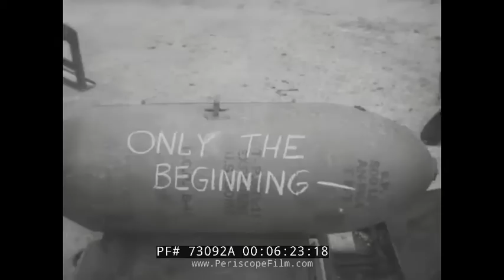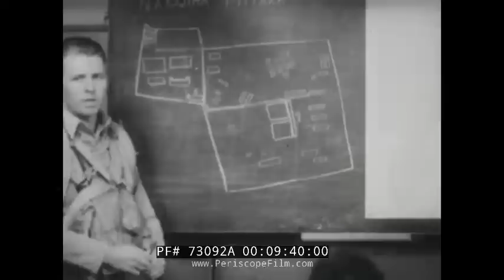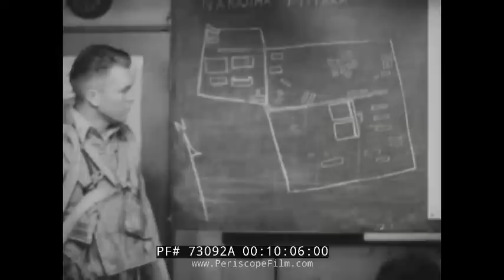CRUSADE IN THE PACIFIC EPISODE #21 "THE AIR WAR ON JAPAN" WWII, DOOLITTLE RAID, B-29 BOMBER 73092A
“The Air War on Japan” — Episode 21 of the 26-part television series "Crusade in the Pacific" produced in 1951 and narrated by Westbrook Van Voorhis. This episode discusses the use of U.S. Navy and U.S. Army Air Corps aircraft in offensive actions against the Marianas Islands and the Japanese mainland during World War II in 1942-44.

This episode begins with images from World War I and the Lafayette Escadrille (0:47) Biplane being walked out of hangar, men attach bombs to the wing. Transition to -- man directs a massive B-29 bomber on the runway. Narrator discusses use of the airplane in a limited extent during WWI; this shifts during the wider global reach of WWII (1:39) Title card THE AIR WAR ON JAPAN. Waves crash behind the text. Shifts to war against Japan and target view over a city from the air. Wide shot of Mount Fuji in the distance with train traveling across a bridge (2:09) View of the globe with Japan and U.S. flags. Arrows from the U.S. directed to Japan as the narrator discusses attacks against Japan early in the war. The aircraft carrier USS Hornet first moves toward Japan in 1942 for Doolittle Raid in April, led by Lieutenant Colonel James Doolittle (2:26) The Hornet moves towards the camera in the water. Men prepare a B-25 bomber’s propeller on the carrier flight deck. The plane takes off as men on the deck look on (3:06) B-25 in the air. Narrator: 16 B-25s left the Hornet’s deck and headed for Japan to bomb Tokyo (3:22) U.S. Army Air Force pilot and crew are honored by Madame Chiang Kai Shek (3:35) Globe view of U.S.land base in China with arrows showing easy access to Japan. Narrator introduces B-29 bomber. Wide shot of B-29 landing. Sequence ends with B-29 bombers lined up on the (4:26) Globe view over the Mariana Islands and their radius in the Pacific Ocean. Signifies the start of the Mariana and Palau Islands campaign, also known as Operation Forager, between June and November 1944 (4:36) Huts, palm trees, military tanks in the landscape, and the building of the airbase in the Mariana Islands with shots of trucks and other equipment moving dirt (5:04) Wide shot of new runway and men flattening it (5:21) November 1924: first B-29s touches down on the new home. Men exit an airplane and are greeted (6:18) On November 24, 1944, planes are prepared for first mission. Shot of truck moving bombs next to a plane. Close-up of a bomb with text written in pencil "ONLY THE BEGINNING" (6:31) Medium close-up and close-ups of men in airplane attaching missiles (6:34) B-29s taking off (6:55) B-29s flying together in the air. Close-ups of pilots. Quick action shots of bombs being dropped from planes, smoke, birds' eye view of the ground below as it’s bombed, and enemy planes being bombed. Sequence ends with planes heading back to base (8:21) Men clustered on life rafts (8:30) Enemy planes attack the base on Saipan, includes smoke flumes, planes destroyed, and men putting out fires (9:01) Bright light from incendiary bomb exploding at night and B-29 planes on fire (9:18) Shots of U.S. air decks and Navy preparing for attack (9:27) Navy pilots seated in ready room discussing plans as an officer stands in front to present. B-29s take off to strike. Pilot’s view of plane flying and dropping bombs over an airfield and harbor in Japan (11:57) A pilot parachuting from his crippled aircraft. Closeups of pilot in his solo raft in the ocean drinking rainwater with his hands (12:23) Wide shot of submarines sent out on lifeguard duty. Lookout and shots of rescued airmen (12:52) Map of Japan with U.S. flags symbolizing victories. After Iwo Jima in February-March 1945, the U.S. had bases near Japan which would allow them to bring the war to Japanese soil.